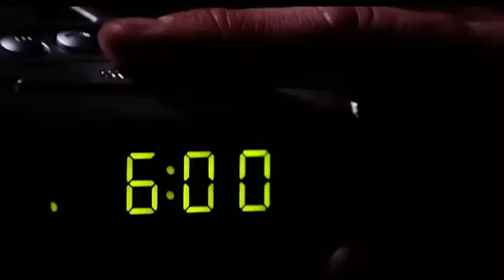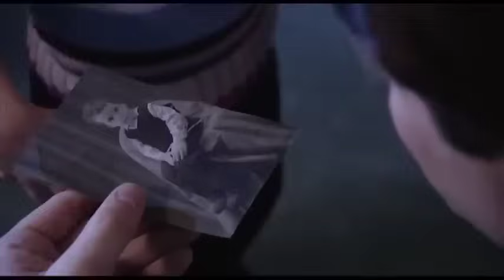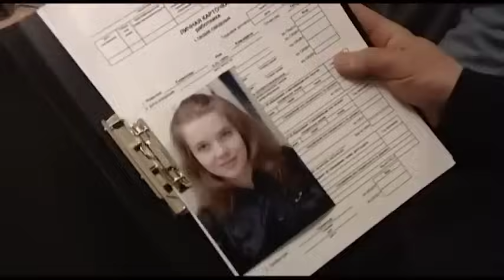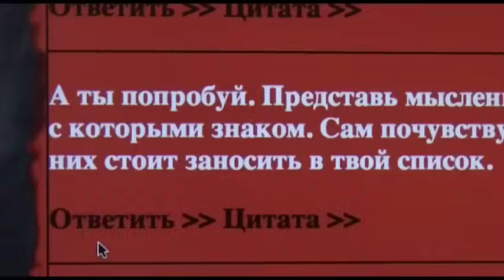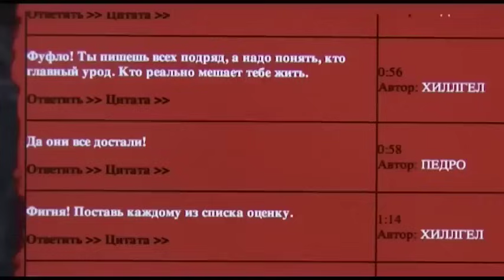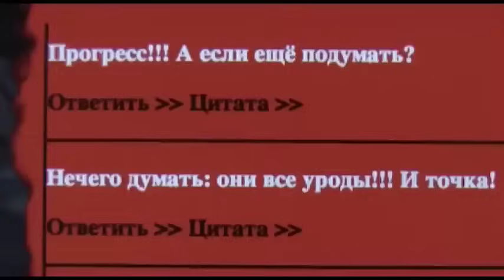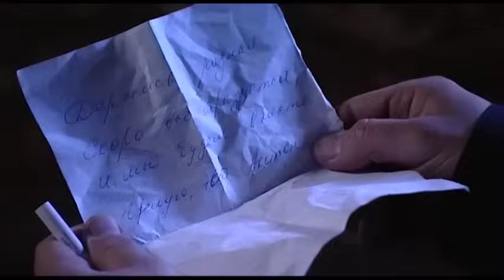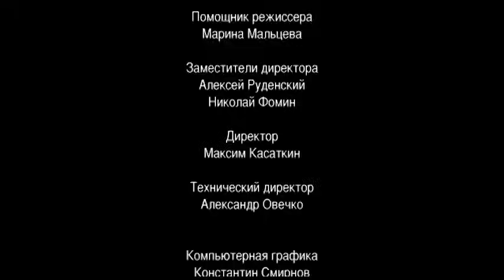КТО ТО ЗОМБИРУЕТ СЫНА,ЧЕРЕЗ САЙТ, НА УБИЙСТВО СОБСТВЕННОГО ОТЦА! Я телохранитель.Старые счеты!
В охранное агентство «Барбакан» поступает очередной заказ: необходимо обеспечить безопасность бизнесмену Проскурову, на которого недавно было совершено покушение. Хамза направляет в особняк Проскурова одного из своих лучших сотрудников – Тихомирова.

В особняке внимание Тихомирова привлекает старший сын Проскурова от первого брака Петя – подросток лет тринадцати. Постепенно Тихомиров начинает понимать, что кто-то «зомбирует» Петю на убийство отца через сайт самоубийц, на котором постоянно торчит Петя.

Перед Тихомировым (Алексей Зубков) стоит очень сложная задача: необходимо как можно быстрей выяснить, кто умело маскируется на сайте под ершистого подростка и подталкивает Петю к страшной черте.